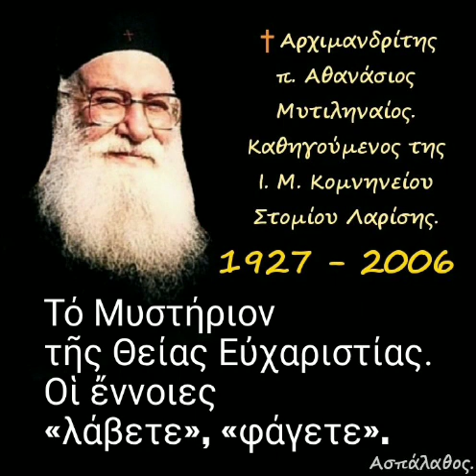Τό Μυστήριον τῆς Θείας Εὐχαριστίας. Οἱ ἔννοιες «λάβετε», «φάγετε».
26/11/90

Δ' Μυσταγωγική Κατήχησις & Α'- Γ'.

Τό Μυστήριον τῆς Θείας Εὐχαριστίας.
Οἱ ἔννοιες «λάβετε», «φάγετε».
 Ἡ οὐσία τοῦ Μυστηρίου τῆς Θείας Εὐχαριστίας.

►Όλες οι ομιλίες της Κατηγορίας :
"Κατηχήσεις Ἁγίου Κυρίλλου" εδώ ⬇️